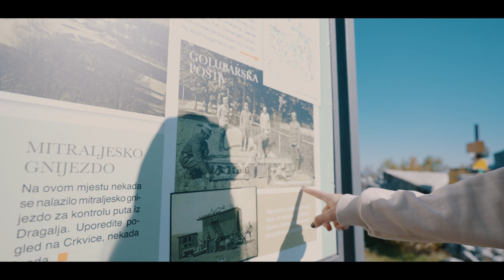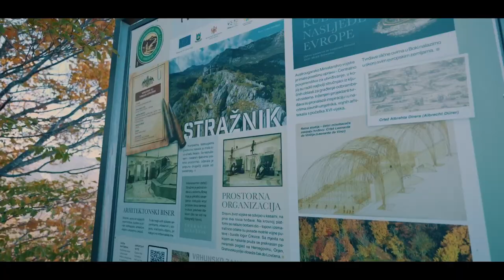Najkišovitiji vojni grad (Lokalni Hodači)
Najkišovitije mjesto u Evropi krije i ostatke nekadašnjeg austrougarskog naselja koje je imalo bioskop, bolnicu ali i drugu najveću pekaru u tom periodu u Evropi.

Dio kadrova drona: Ozren Zogović